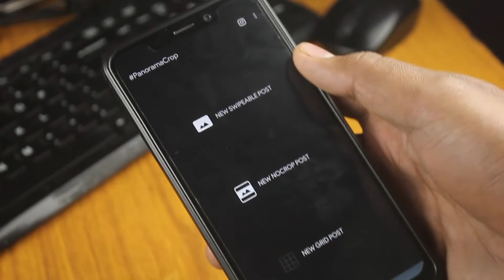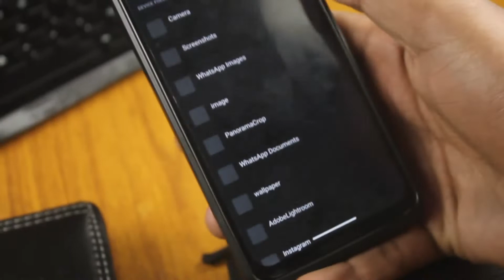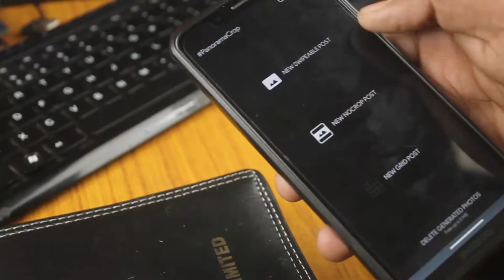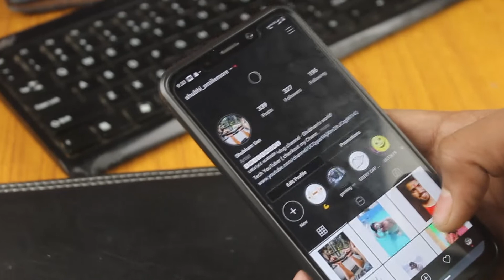BEST APP FOR ALL INSTAGRAM USERS | 2020 AMAZING TRICK😱